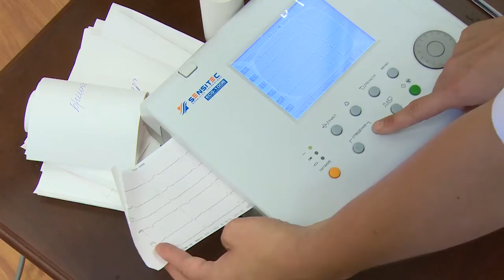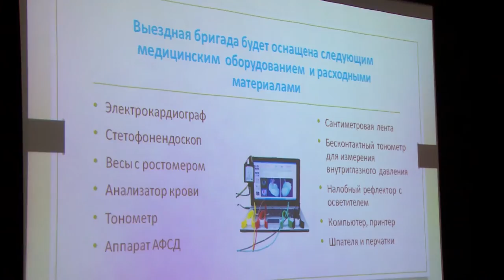Здоровью – время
К другим темам. Итоги выездного медобследования сотрудников "Объединённого Щелковского водоканала" подвели врачи первой районной поликлиники. Мероприятие прошло в рамках проекта «Раннее выявление социально значимых заболеваний на предприятиях города Щёлково». Его разработал коллектив «Проектной мастерской» районной больницы № 1 и Щёлковской стоматологической поликлиникой. Получит ли пилотный проект проведения скрининга продолжение, узнаем у нашего корреспондента?